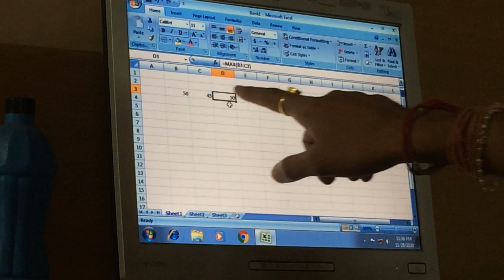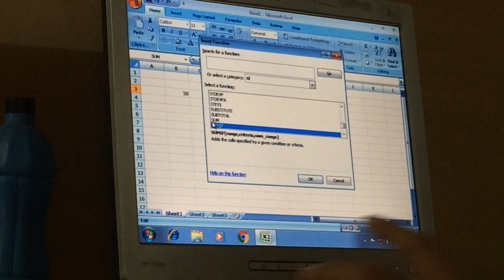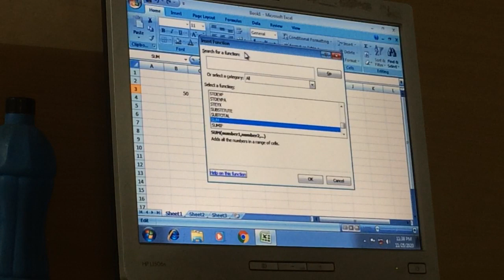CAG / BCIT / FCA Module 8 by Jagatsir